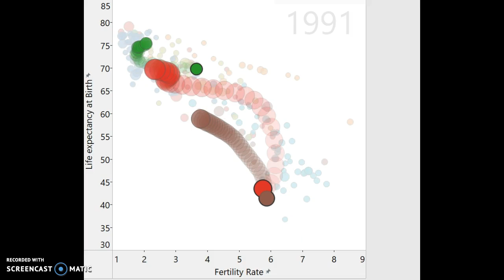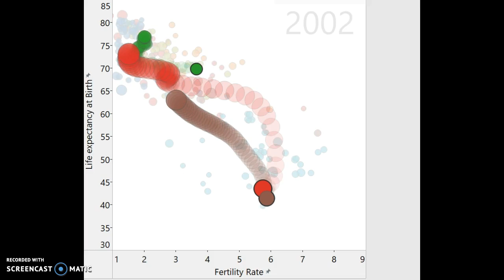Tableau: comparing the population demographics of China, India and the US